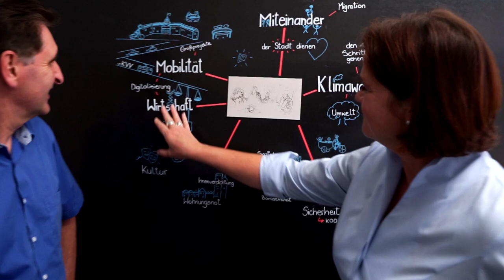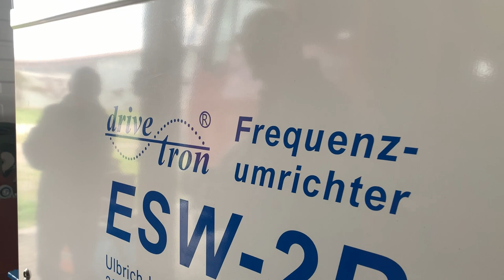Klimaneutral abheben: Praxis eines Flugsportvereins | Podcast-Folge 25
Energiepreiskrise, Klimakrise: Fragen über Fragen! Wie kann Energiewende gelingen, wie kann man sich auf den Weg zur Klimaneutralität machen? In dieser Folge ist Stadtrat Friedemann Kalmbach auf dem Segelflugplatz Rheinstetten. Fliegen und Klimaschutz? Wie das sich ganz praktisch gestalten kann zeigt die Luftsportgemeinschaft Rheinstetten (LSG Rheinstetten), in der sich drei Vereine vereinen: der Flugsportverein 1910 Karlsruhe e.V., die Akademische Fliegergruppe am Karlsruher Institut für Technologie e.V. (Akaflieg) und der Luftsportverein Albgau e.V.. Zusammen mit der Naturstrom Rheinstetten Bürgerenergiegenossenschaft eG machen sie sich auf den Weg klimaneutral zu werden. Anschaulich zeigen Andreas Flick, zweiter Vorsitzender der LSG Rheinstetten, und  Hans Bodrogi, Vorstand der Bürgerenergiegenossenschaft, wie sie eine Solaranlage am Flugplatz umgesetzt haben, mit der sich die erste elektrische Seilwinde in Baden-Württemberg speist und die Segelflieger zum abheben bringt. Für Karlsruher Vereine ein spannendes Praxisbeispiel für die Arbeit mit Bürgerenergiegenossenschaften, wie sie die Karlsruher Energie- und Klimagentur (KEK) gerade auf den Weg bringt.

00:00 Intro
01:21 Vorstellung der Luftsportgemeinschaft Rheinstetten
02:00 Wo wurde in regenerative Energieversorgung investiert?
04:40 Der Verein als Bühne für jugendliche Flugbegeisterte und Forschungsprojekte
07:52 Wie kann Strom günstig & umweltfreundlich erzeugt werden?
09:01 Naturstrom Rheinstetten
09:50 Warum eine Bürgerenergiegenossenschaft
12:41 Von Zusammenarbeit profitieren
17:35 Netzeinspeisung und Vergütung
18:57 Wie kann der grüne Strom privat bezogen werden?
20:36 Nahe Ziele der LSG
21:42 Worauf muss man als Verein achten?
24:04 Ansprechpartner für Tipps
25:02 Outro und Einladung

🔗 Links

◉ Wir machen Klima. Infos für Karlsruherinnen und Karlsruher zur Solaroffensive und vielem mehr: